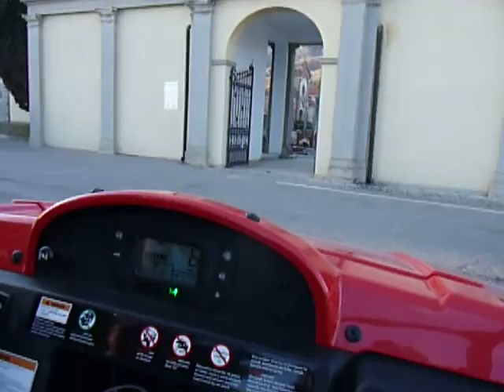Ro in Kimko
La Rossana che guida